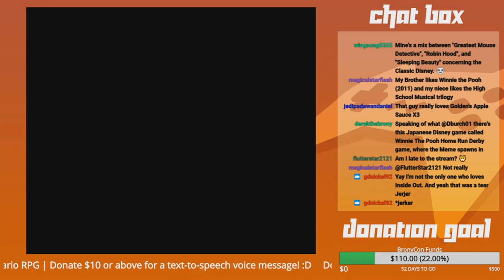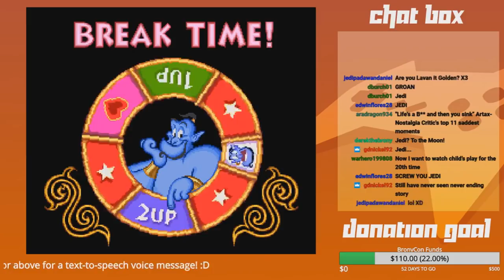GoldenFox Plays Aladdin (SNES) Pt. 1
Coming from a land of a far away place... Aladdin on the SNES! Not the Genesis, SNES. Most people don't know this one but it's still worth a play.